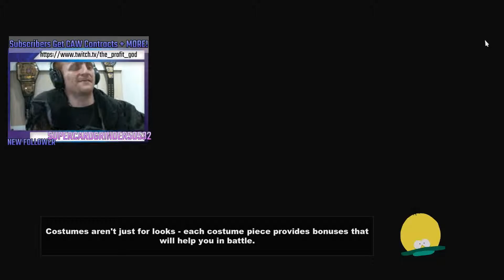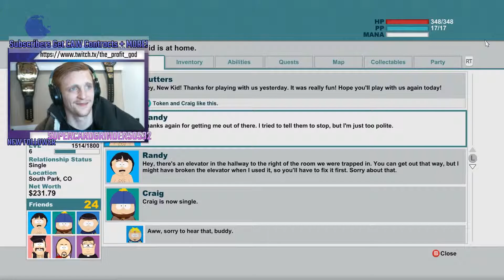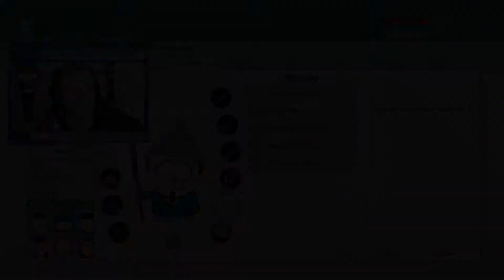South Park: The Stick Of Truth | Episode 4 | I KILLED KENNY & ALIENS!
The Bard holds the Stick Of Truth and it's time to take it back! Aliens descend upon South Park during the night and abduct a few townsfolk.

While I am not the most knowledgeable guy in South Park lore, I do know that this game killed it when it was originally released. I was wise enough to avoid spoilers for the game in hopes of one day playing it. Today is that day. Join me, as I play the new kid to South Park tossed into a side scrolling RPG world of jaw-dropping surprises and adventures that are sure to offend somebody. Enjoy! :D

PS

I guess I am not cool enough to be monetized, or partnered, with YouTube. This means I can't monetize or link my Twitch in the video. It will have to go here for now: